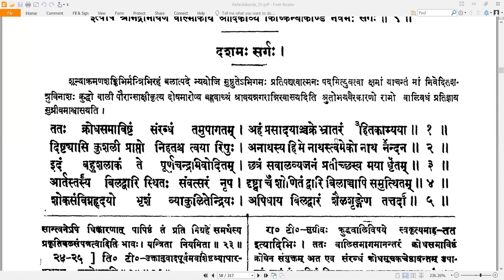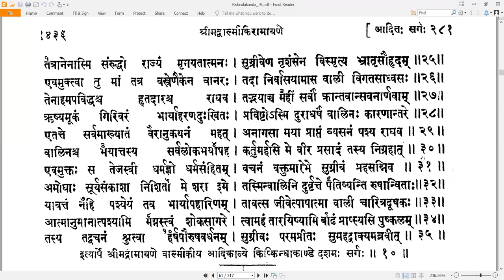10 Valmiki RamayaNam - वाल्मीकि रामायणम् - KishkindhAkAndam किष्किन्धाकाण्डम् Sarga 10 सर्गः १०